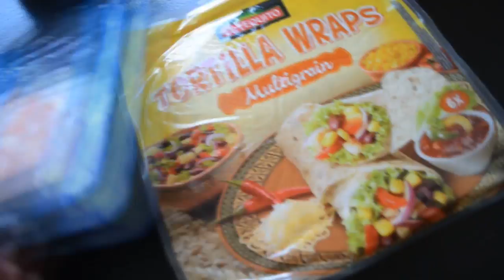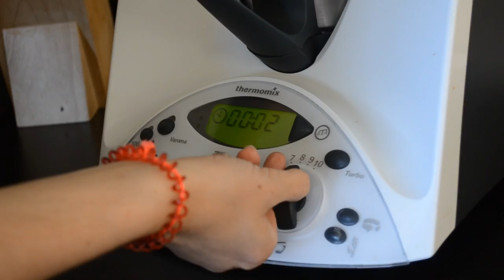☼ Une journée d'été dans ma peau !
Je vous retrouve aujourd'hui avec une journée dans ma peau filmée il y a maintenant deux semaines. Je vous ai vraiment filmé une journée d'été type pour moi lorsque je reste chez moi : une ballade avec mon Oryx, profiter de ma Chipie, manger sainement, de bons légumes de saison, faire un peu de sport, se baigner et bronzer... Cette journée parfaite se termine évidemment en une soirée entre amis mais elle n'a pas été filmée.
Et vous, comment résumez-vous votre journée d'été parfaite ?

→ Si vous avez aimé ou non cette vidéo, dites-moi pourquoi en commentaire.
→ Si vous avez des idées de vidéos, faites vos propositions.

→ Mon cheval s'appelle Oryx, c'est un trotteur français.
→ Je monte à cheval depuis l'âge de quatre ans.
→ Ma chèvre s'appelle Chipie.
→ Je porte :
• Tenue d'équitation : Fouganza & Roxy
• Short en jean : Kiabi
• Crop-top : Vessos
• Maillot de bain : NewYorker

Sinon, j'aurais besoin que vous alliez voir cette page. C'est celle de l'association d'un ami et c'est très important à ses yeux, je pense que quelques likes et un peu de soutien ne feraient pas de mal ! N'hésitez pas à partager
"Aurélia, une jeune femme de 19 ans, une proche, une soeur, une connaissance, une danseuse, une collègue, partie bien trop tôt par l'imprudence d'un conducteur, laissant derrière elle beaucoup de personnes, de souvenirs mais également beaucoup de volonté et de motivation pour tous. Par son absence elle réunit ces jeunes et leur permet de mener à bien des projets tels que Festoù-Noz et Concert, de faire vivre leur territoire, de faire vivre la jeunesse. C'est tout simplement l'histoire de Terre d'Auré."

→ Me connais-tu réellement ?

N'hésite pas à partager ma chaîne ♥

• Si tu aimes cette vidéo, appuie sur LIKE et PARTAGE-LA !
• Si tu as lu tout ça, cache le mot «menthe»

► Je filme avec un appareil photo Réflex : le Nikon D5100 - pour cette vidéo : objectif 18-55mm.
► Je fais mes montages vidéo avec Sony Vegas Pro 12
► Je fais mes montages photo avec Photoscape et Photofiltre.

Je ne suis plus partenaire YouTube mais je fais partie du réseau Stylehaul.

Merci d'avoir lu la barre d'info, et rien que pour ça, je t'offre un site très utile si tu cherches des codes promo
Tu y trouveras des tonnes de codes promo pour toutes catégories de sites, tous ne marchent pas, mais c'est toujours une bonne trouvaille !

Je vous fais plein de bisous mes amours et on se retrouve tous les mardis et vendredis à 16h pour de nouvelles vidéos (et parfois même le dimanche à 10h pour des vlogs) . Sachez qu'à mes yeux vous êtes maintenant quinze mille personnes très importantes, je vous aime énormément. Merci pour tout !

ℒℴѵℯ.